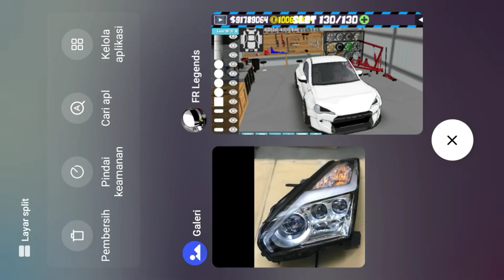FR Legends GTR R35 ROCKET BUNNY (PANDEM) KIT livery | Fr legends free code | Acrux A | Frl #72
»LAKEYI NSPIRED - The Process

»LAKEYI NSPIRED - Chill Day

Track Name: 'in My Mind'